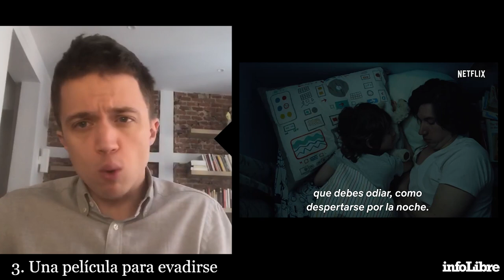Íñigo Errejón: La libertad es vivir sin miedo | La playlist de...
El diputado de Más País en el Congreso enumera sus gustos culturales y narra algunas intimidades personales desde su casa de Madrid.